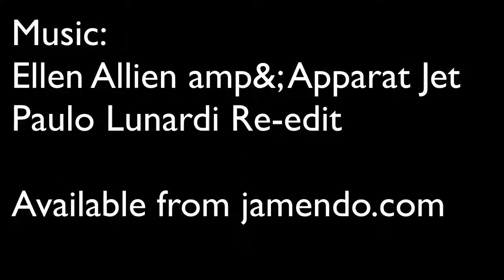Front flips at Duncan McKinnon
First time back doing front flips in a long time.